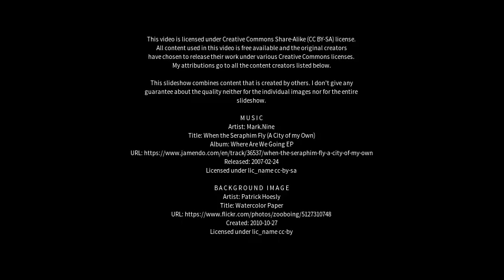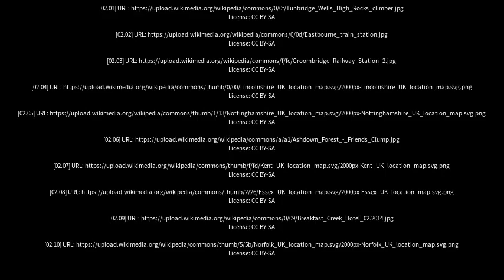Best places to visit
Best places to visit - Crowborough (United Kingdom) Best places to visit - Slideshows from all over the world - City trips, nature pictures, etc.